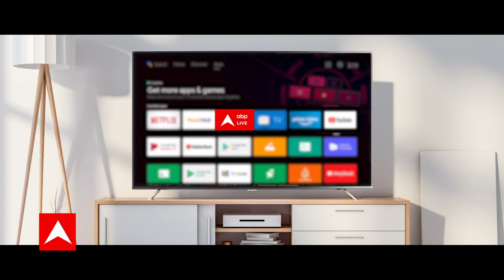MiG-29K EXCLUSIVE PICTURES: यह तस्वीरें देख आप गर्व महसूस करेंगे | ABP News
भारत में बना पहला विमानवाहक पोत (Aircraft Carrier) आईएनएस विक्रांत (INS Vikrant) आज भारतीय नौसेना (Indian Navy) में शामिल हो गया. प्रधानमंत्री नरेंद्र मोदी (Narendra Modi) ने केरल के कोच्चि (Kochi) में एक भव्य समारोह में आईएनएस विक्रांत को भारतीय नौसेना शामिल किया. इस विहानवाहक पोत का वजन करीब 45 हजार टन है और इसे बनाने में तकरीबन 20 हजार करोड़ रुपये की लागत आई है.